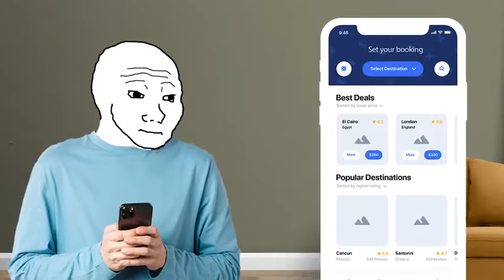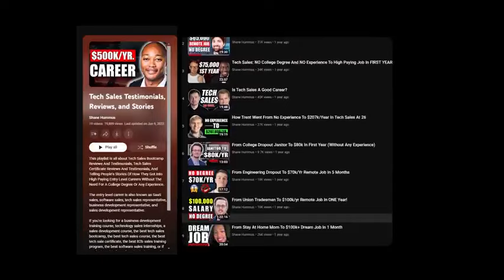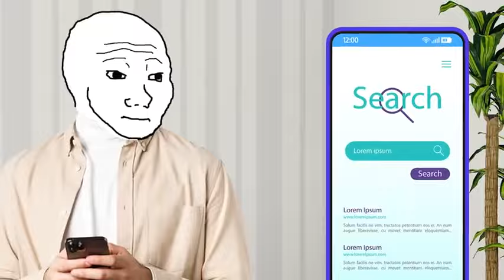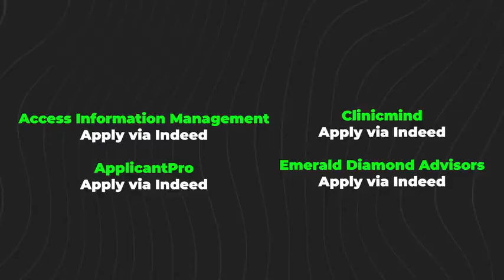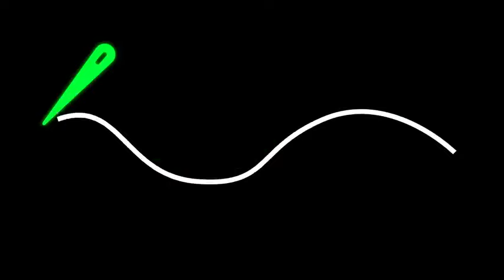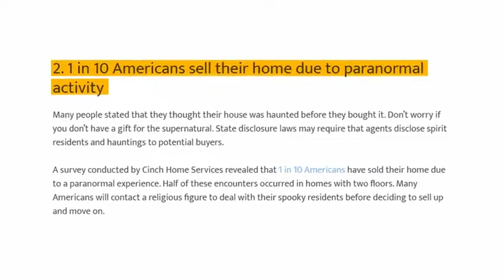Best Online Jobs Earn $50 Daily Working On Your Phone Worldwide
In this video,  ‎@ShaneHummus  will explain and reveal to you 11 best online jobs you can do from your mobile phone and earn more than $50 everyday from home.

✔️These jobs is available worldwide 🌐.
✔️Anyone can do it.
✔️Beginner friendly.
✔️Best For learners.

Making money online has become something for everyone around the world.
You too can get started with it today;-
✔️Make money through YouTube.com
✔️Make money online through Facebook.com
✔️Make money online through Instagram.com
✔️Make money online through Tiktok

✔️All these jobs explained in this video may not be very easy like stated.

✔️Earnings mentioned in this video may not be actual.